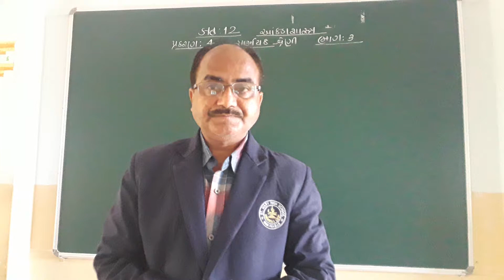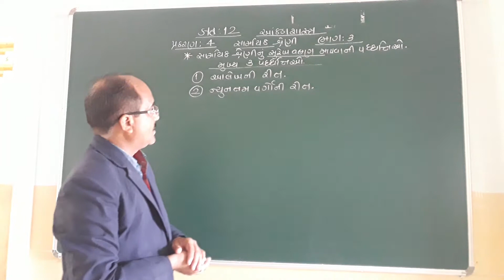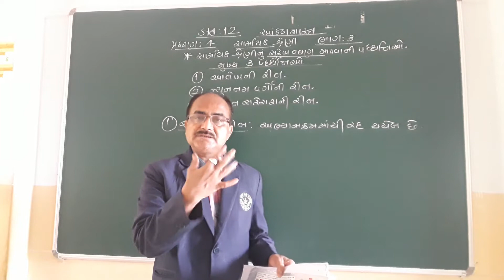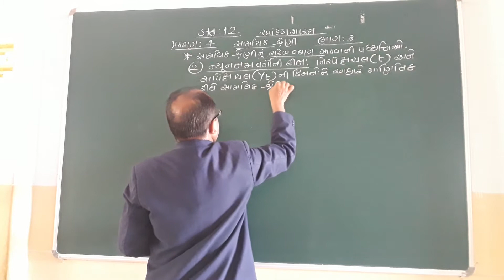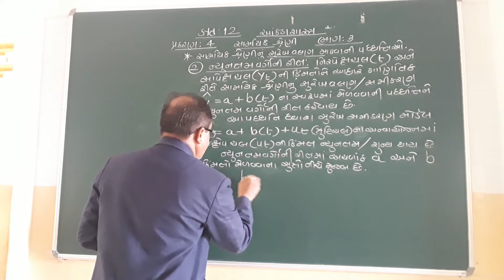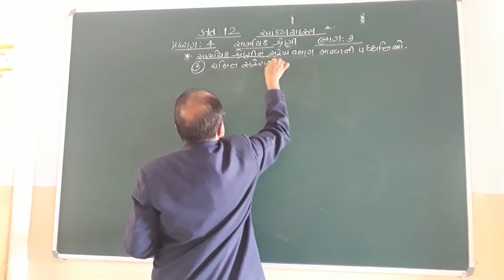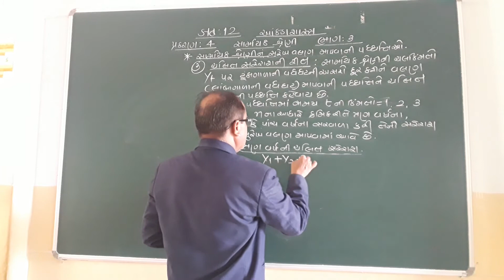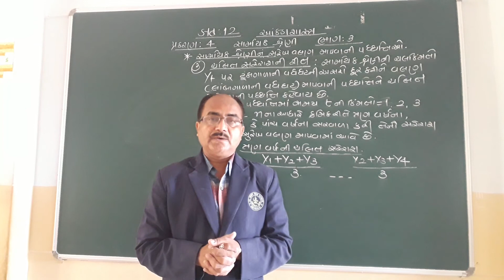STD 12 STATE LESSON 4 PART 3